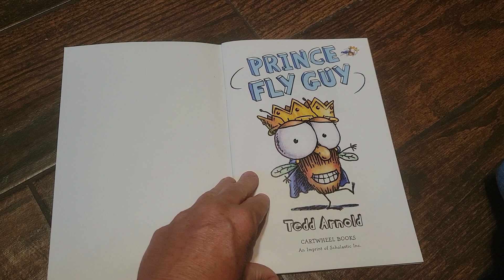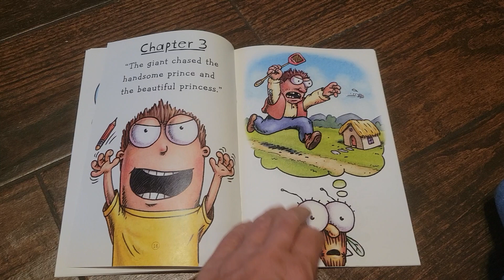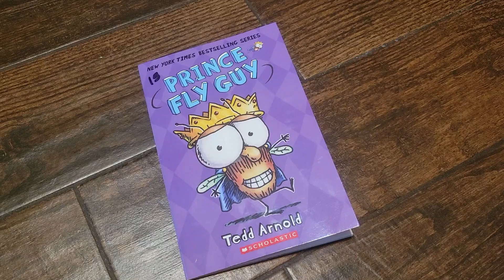34-Prince Fly Guy by Tedd Arnold